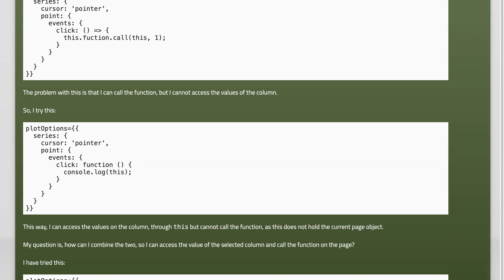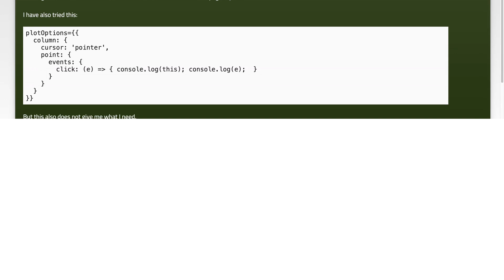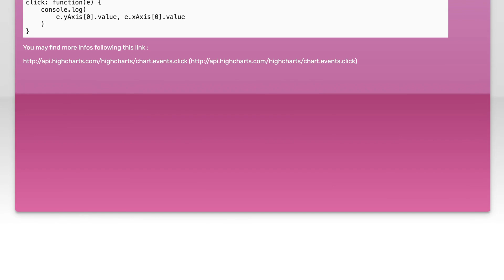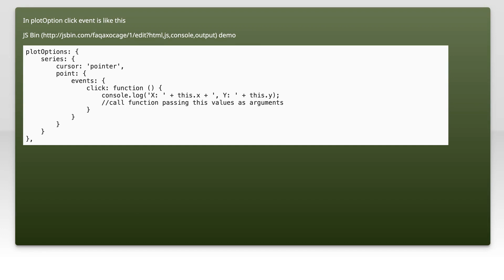React plot options onclick event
javascript: React plot options onclick event

Related to: javascript, reactjs, highcharts, onclick